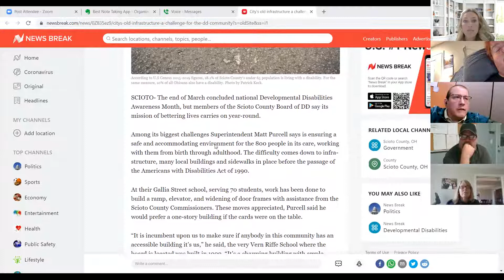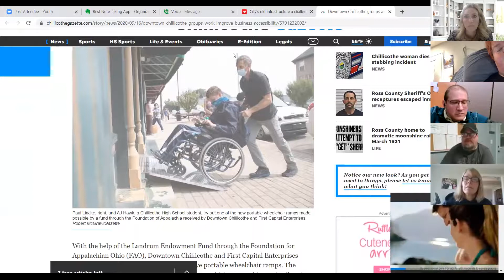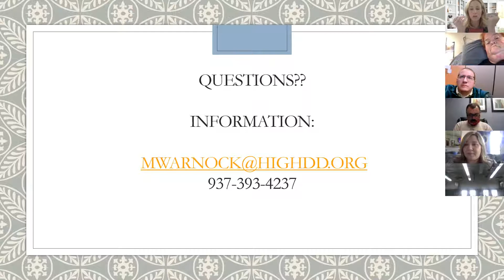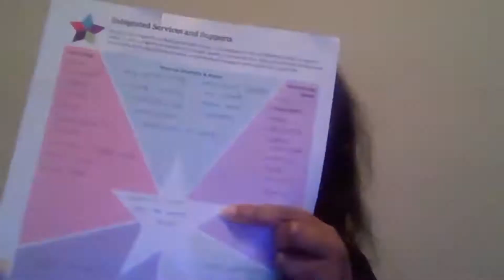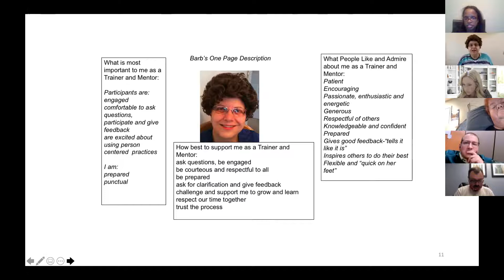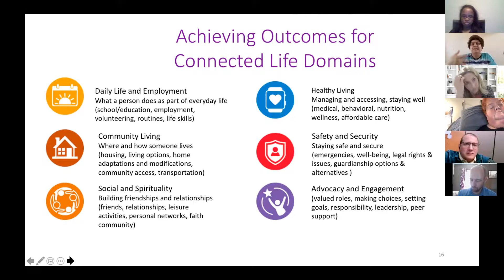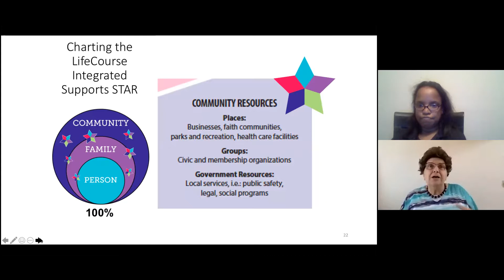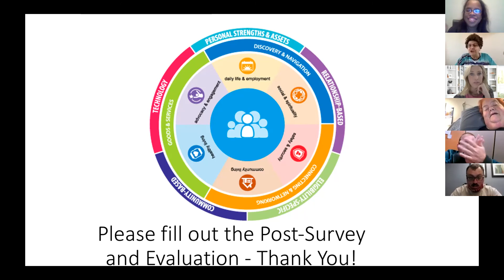SOAG Monthly Meeting - April 20, 2021